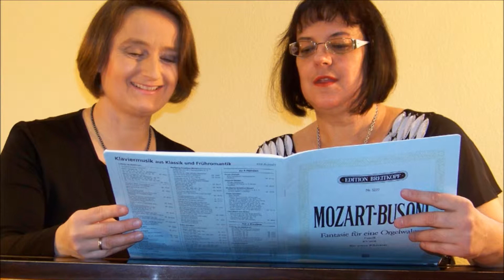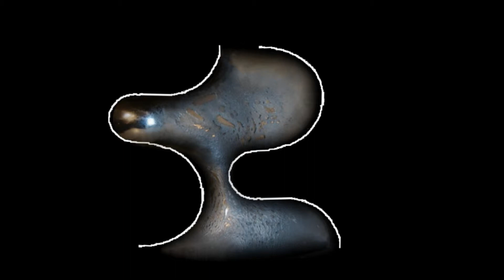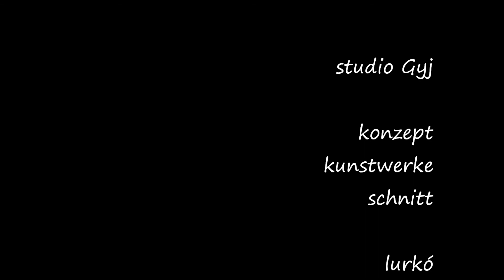06 Mozart Grieg Sonate C dur facile KV 545 Andante 2Piano György Fetty und Hermle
Sonntag, 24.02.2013, 19:00 Uhr FilderhalLE Leinfelden, Kleiner Saal

                        »Das Pianistinnenduo«
Marianne Charlotte György-Fetty & Monika Hermle

Programm:
Der Bildender Künstler Lurkó  präsentiert vor dem musikalischen Beitrag
jeweils einen Videoclip: »SCHÖPFUNGEN« und nach der Pause »SOLinea«
Veranstalter:
Stadt:Leinfelden-Echterdingen, Kulturamt